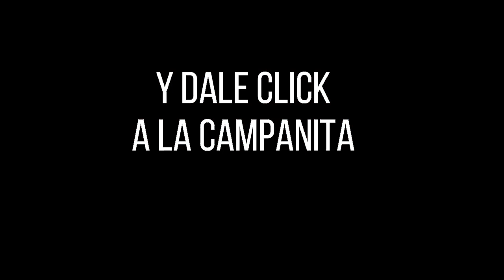CULONA DÍA Resultado del MARTES 17 DE MAYO de 2022 ✅🥇🔥💰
Hola buenas tardes, te presentamos los resultados de las loterías y chances en Colombia, vamos con el Resultados del Chance Culona día del MARTES 17 DE MAYO de 2022.